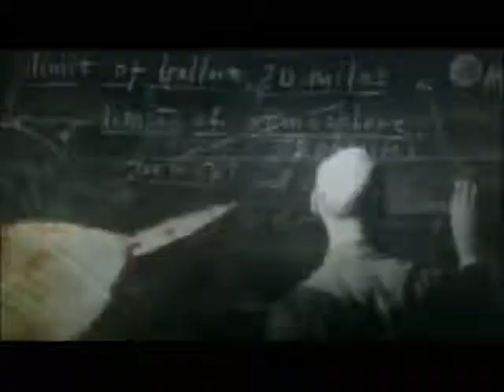Star trek Enterprise 11 intro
another take of the series intro to enterprise this time using the new star trek theme over it.